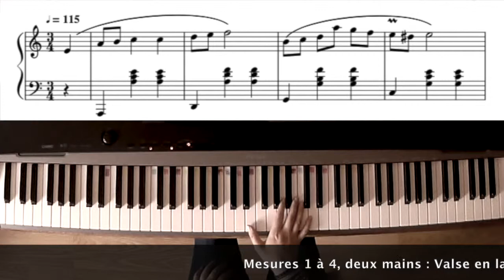Valse en la mineur | Chopin | Cours de piano, mesures 1 à 4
Cours de piano par Valérie Chenus

Apprenez vos pièces de musique préférées au piano.

Les pièces sont parfois simplifiées ; idéal pour les débutant et les intermédiaires.

Si vous souhaitez encourager mon travail pour que je prépare plus souvent des vidéos, vous pouvez me faire un don